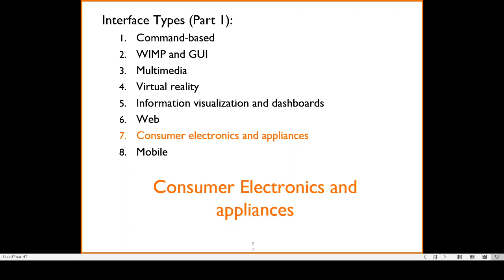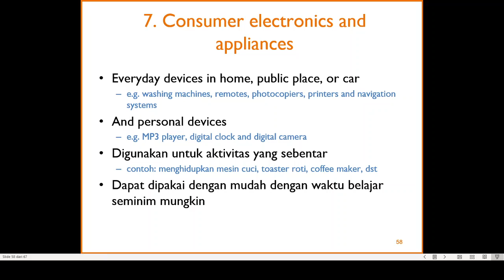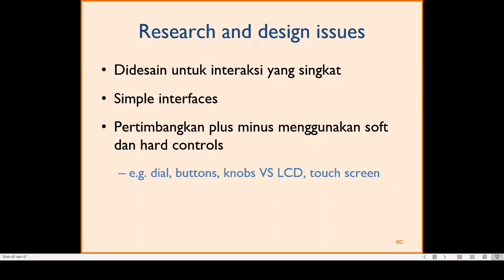Interface (1): 7 - Consumer Appliances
Kita sudah sering berinteraksi dengan peralatan elektronik sehari-hari, seperti microwave, toaster, coffee maker, TV, dan lain sebagainya. Pernahkah terpikir tentang interface yang kita gunakan untuk mengoperasikan peralatan tersebut? Bagaimana mendesain interface untuk alat-alat ini?

Kuliah daring Interaksi Manusia-Komputer
Teknik Informatika Universitas Surabaya